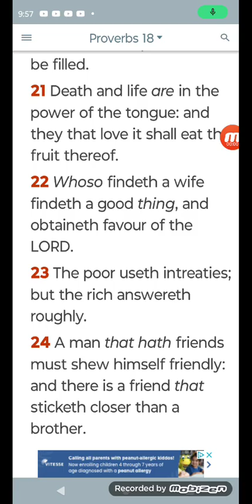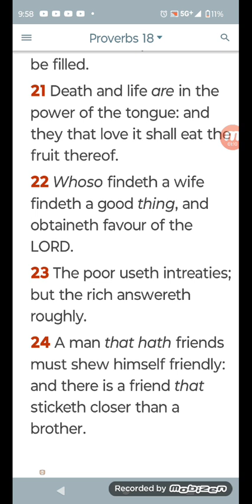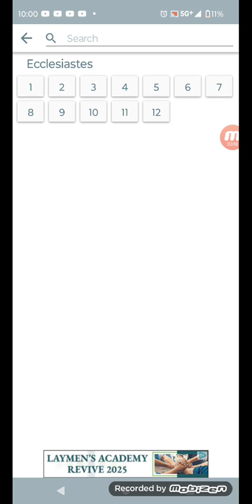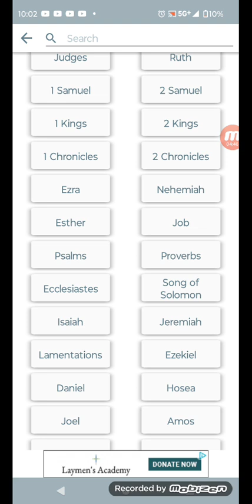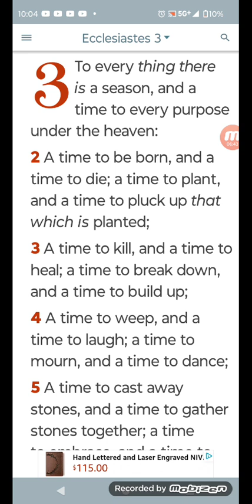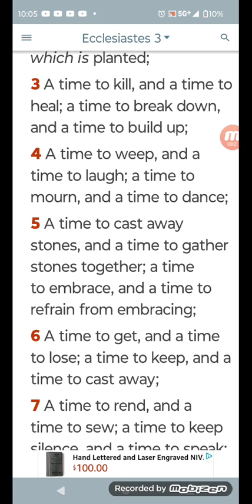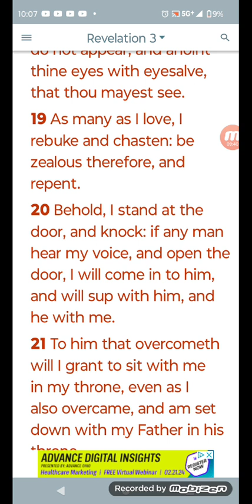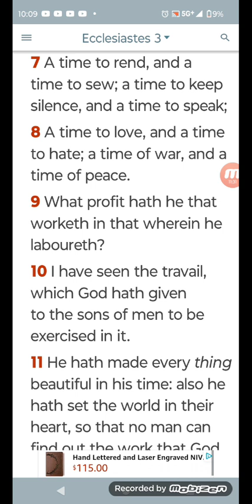we are not really in the time to be looking for wives